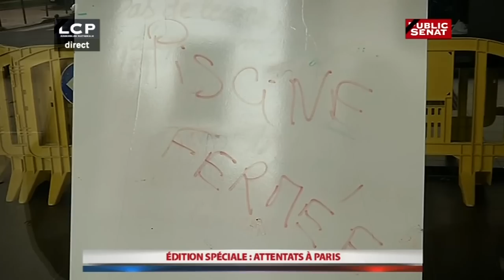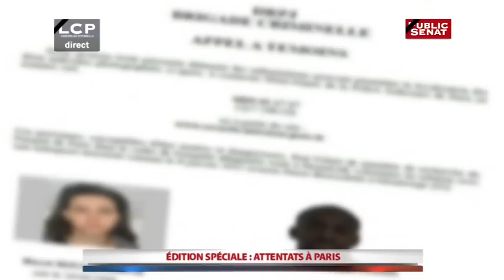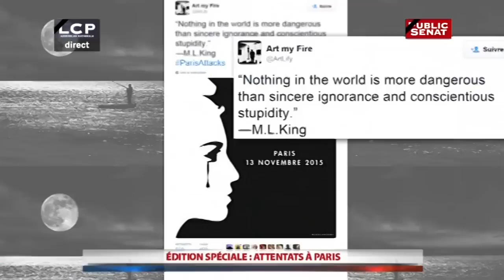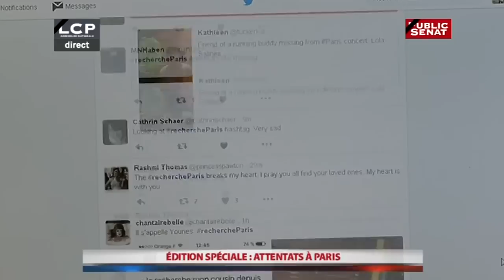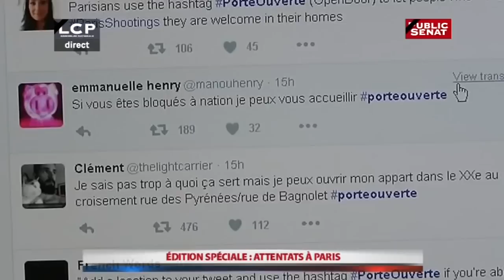Edition spéciale : attentats à Paris - Evénement (14/11/2015)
Avec :
Nathalie GOULET : Sénatrice (UDI-UC) de l'Orne, Membre de la Commission des Affaires Étrangères,
Gérard LONGUET : Sénateur (Les Républicains) de la Meuse, Ancien Ministre de la Défense,
Luc POIGNANT : SGP - Police,
Anne GIUDICELLI : Spécialiste du terrorisme,
Eduardo RIHAN-CYPEL : Député (PS) de Seine-et-Marne,
Philippe DALLIER : Sénateur (Les Républicains) de Seine-Saint-Denis ,
Jacques BOUTAULT : Maire du 2ème arrondissement, Membre du Comité exécutif d'EELV,
Antoine BASBOUS : Politologue, Président de l'Observatoire des Pays Arabes ,
Luc CARVOUNAS : Sénateur (PS) du Val-de-Marne, Maire d'Alfortville,
Vincent CAPO-CANELLAS : Sénateur (UDI-UC) de Seine-Saint-Denis,